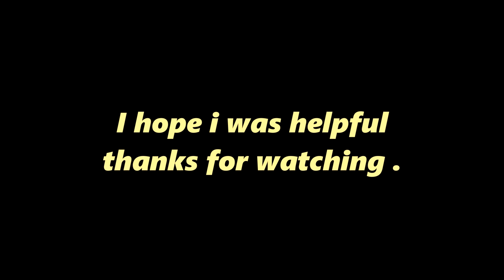144 HZ QUICK GAMING REVIEW ...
Welcome to my tiny channel. I'm a youtuber from Morocco who enjoys spending time playing fps games especially battlfeild 4 and 3 . hope you enjoy ;)

                                            Hardware :

Asus VG248QE 144 hzMonitor
Intel i7 2600k cpu . 12gb ram Ddr3 . GTX 1060 3gb nVidia . Logitech G502 Proteus Spectrum RGB
Logitech G230 Stereo HeadSet
The G lab MousePad

                                          Settings :

All graphic quality are low except medium texture
1920x1080 , Fov 104 , Sensi 800dpi 7% in game 32 cm in 360 degre

Since origin friend list is full you can  contact on facebook